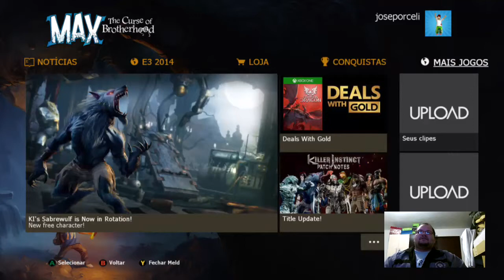MAX - The Cuese Of Brotherhood